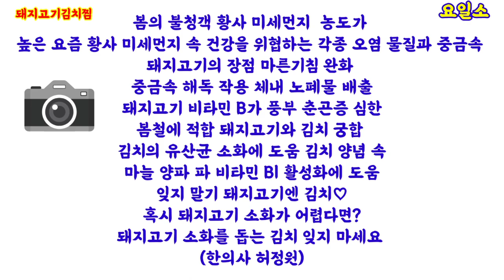알토란 돼지고기김치찜 ♡멸치만능장 임성근 일급비밀 레시피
구수한 풍미 작렬!
임성근 일급비밀 레시피)
돼지고기와 김치의  진한 만남
최고의 감칠맛 ! 돼지고기김치찜
멸치만능장 만들어 보세요
감사합니다()